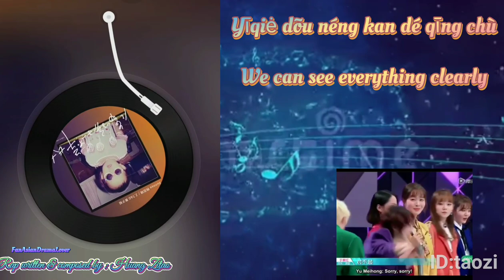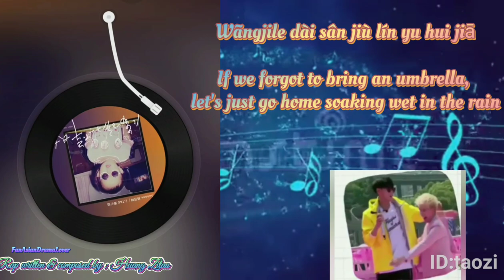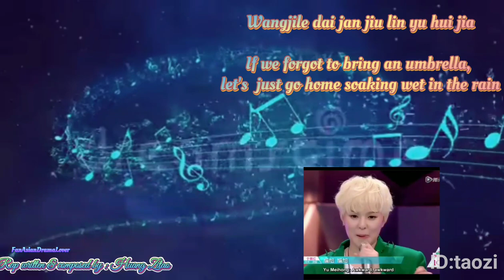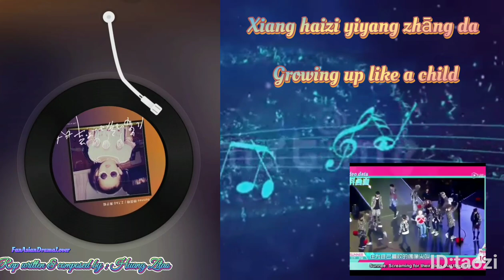new released song "SUNNEE ft.ZTAO 黄子韬 " LIKE A CHILD"( pinyin/english lyrics)